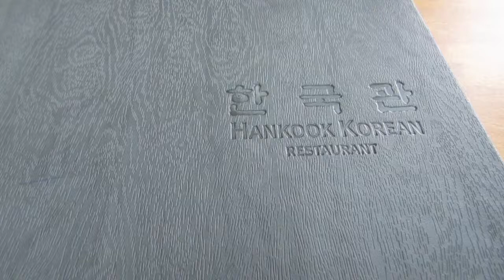Vlog Abu Dhabi - Week 5 - MADINAT ZAYED + HANKOOK RESTAURANT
This week!

It's food fest again for my mom and I. We head down to Madinat Zayed and Hankook Restaurant.

Madinat Zayed is located at Muroor Road. It host a few abaya shops,  a couple of modern clothes boutiques, Coop Hypermart as well as Lulu Hypermart. We ended up going to Lulu's as we are more comfortable there.

Hankook Restaurant, located at Haza Bin Zayed the 1st Street, we had the best Korean food even though it wasn't cooked by Koreans. I would say that if you close your eyes, you would think that you're in Korea. Or at least half way there! Lol! We had a blast trying all the different dishes that we could otherwise will never get to taste the halal version in Singapore.